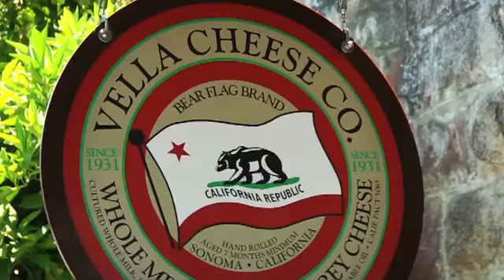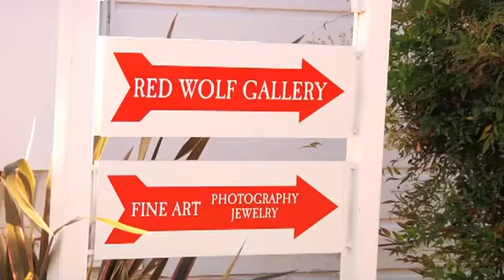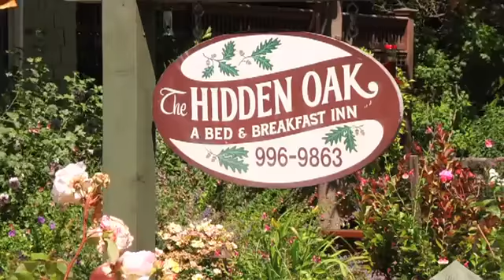Sonoma Valley Real Wine Country YouTube